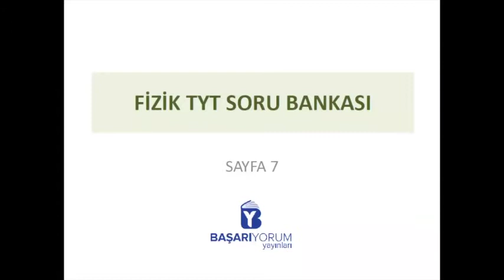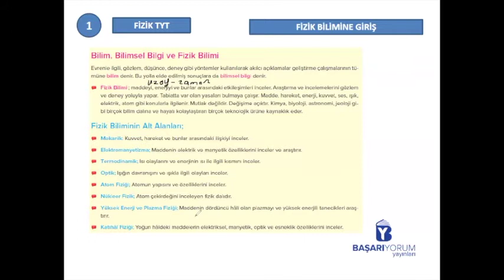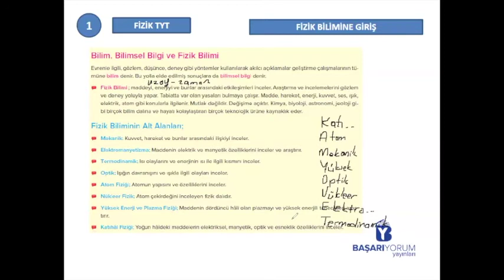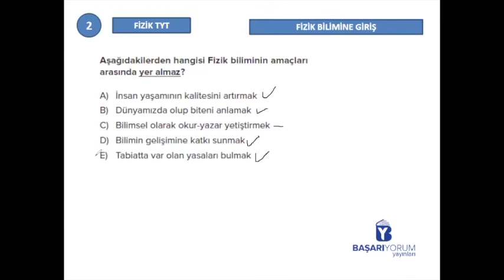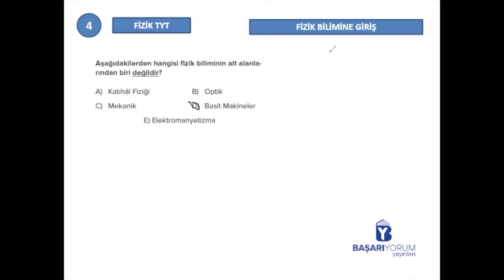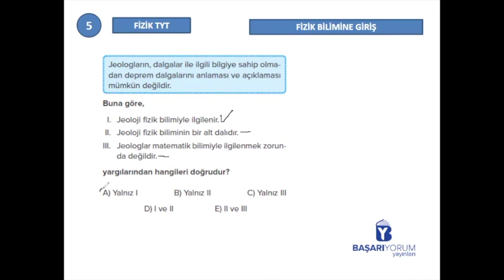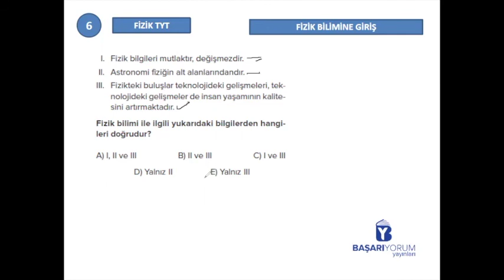TYT Fizik Soru Bankası • Sayfa-7